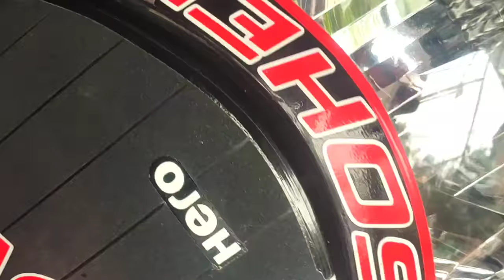hf deluxe bike pilot light/ hf_deluxe parking light ||video 102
7 star electronics

HF Deluxe parking light.
HF Deluxe bike handlibar light:.
HF Deluxe indicator girl set.
HF Deluxe short handle.
HF Deluxe brake light
HF Deluxe headlight LED bulb.
HF Deluxe LED indicators.

7 star electronics. is a channel to, the technical skills towords all interested YouTube yours.

hf deluxe bike pilotlight,hfdeluxeparkinglight,hf deluxe indicator problem,hf deluxe indicator sound,hf deluxe headlight bulb,bike parking light led,hf deluxe headlight problem

hro2modifiedjunction,hf deluxe indicator buzzer,hf deluxe headlight switch,hf deluxe parking light install, your host amit,